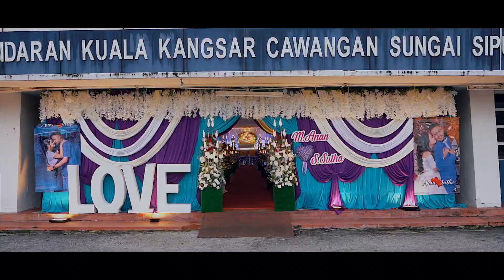Anan + Sutha 24th Feb Montage